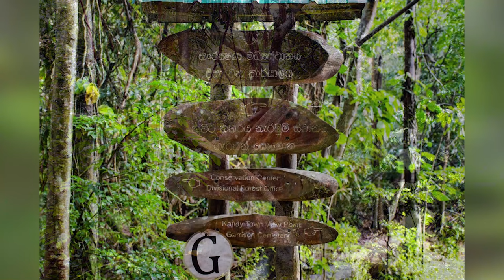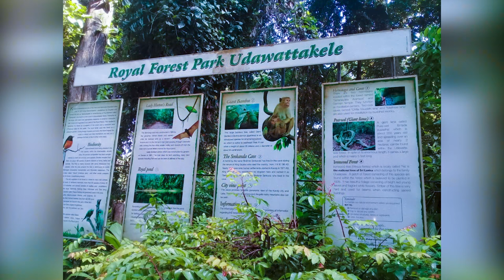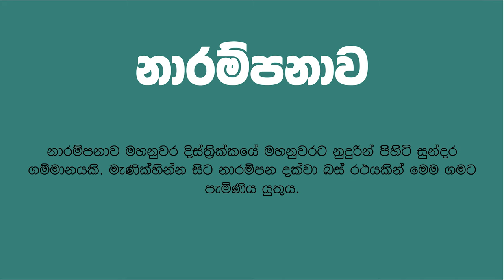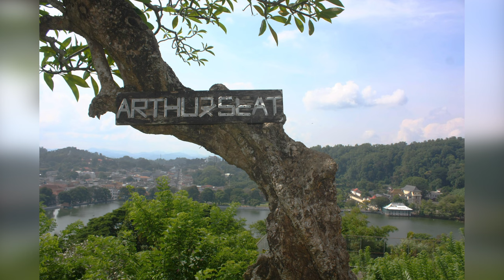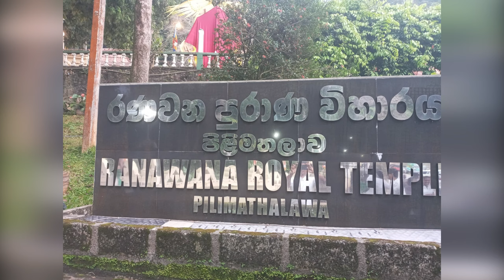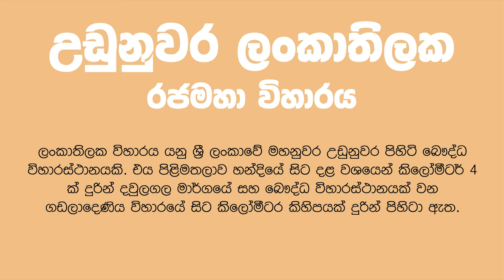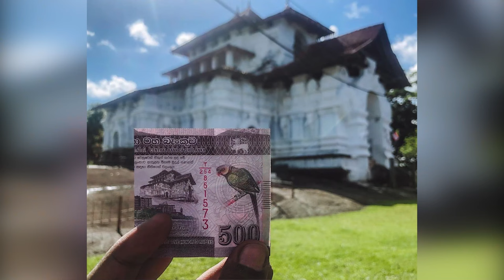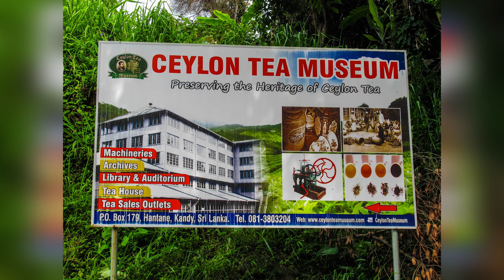Best places to visit in Kandy | Top 10 Travel Places in Kandy | Kandy Travel Guide | KANDY SRI LANKA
Kandy
City in Sri Lanka

Kandy is a large city in central Sri Lanka. It's set on a plateau surrounded by mountains, which are home to tea plantations and biodiverse rainforest. The city's heart is scenic Kandy Lake (Bogambara Lake), which is popular for strolling. Kandy is famed for sacred Buddhist sites, including the Temple of the Tooth (Sri Dalada Maligawa) shrine, celebrated with the grand Esala Perahera annual procession.

දළදා මාලිගාව විතරක් බලන්නේ නැතුව නුවර ගිහින් මේවත් බලලම එන්න ❤️
නුවර යනවනම් ඔබ නැරඹිය යුතුම ස්ථාන 10ක් මෙම වීඩියෝව මගින් ඔබට ඉදිරිපත්කෙරේ.